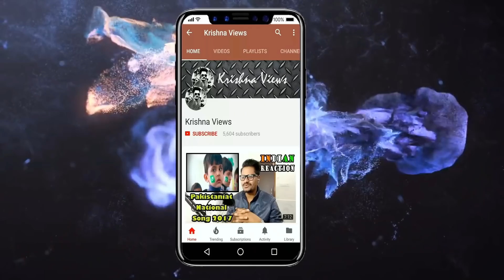Indian Reaction On ¦ School Admission Prank ¦ By Nadir Ali In ¦ P4 Pakao ¦ Krishna Views